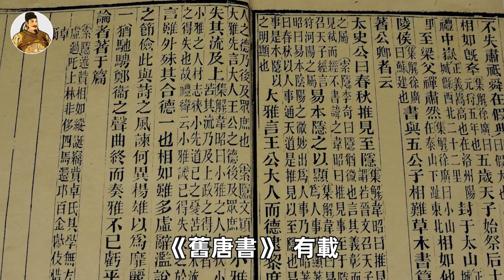楊玉環是怎麼服侍皇帝的？3個羞於啟齒的辦法，一般女人真的做不來！